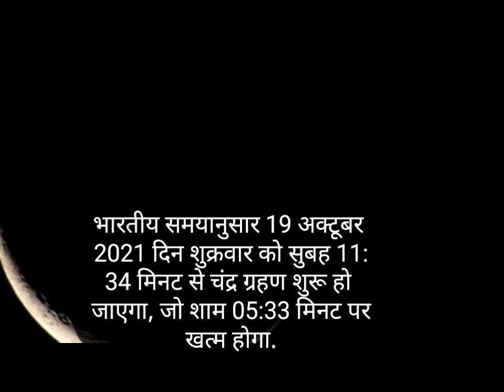19 नवम्बर 2021 चन्द्रग्रहण ॥ 19 November 2021 Chandra Grahan Time in India, Sutak ka Samay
19_November_2021_Chandra_Grahan Time in India, Chandra_Grahan_Sutak_Time,Lunar Eclipse in India 2021
19 नवम्बर 2021 चन्द्रग्रहण ॥ 19 November 2021 Chandra Grahan Time in India, Sutak ka Samay